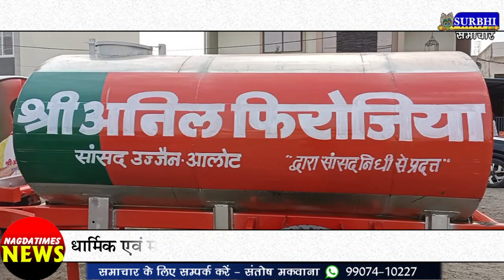सांसद निधि से 22 ग्रामों को 22 पानी के टैंकर भेन्ट